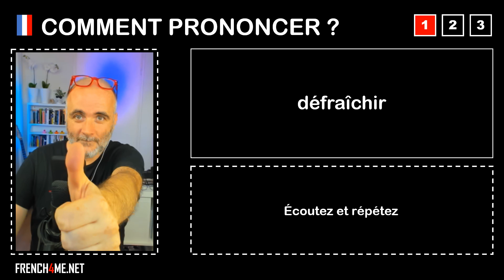Pronuncia corretta = défraîchir